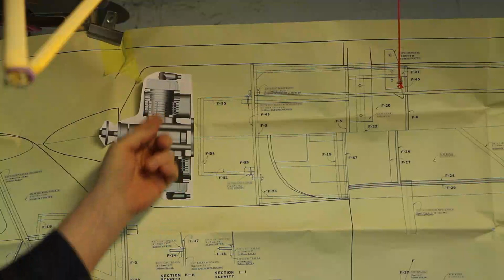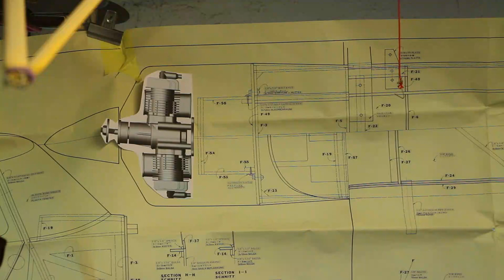Bellanca Decathlon build: Fuselage build, step 08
(8)  Epoxy firewall F-49 to the front fuselage.  Construct the engine mount with F-50 through F-55.  We recommend cover whole surface of mount component with glass fiber cloth and epoxy resin (materials are not contained) for reinforcement.  Attach the engine mount components to the firewall with aluminium angle and bolts.